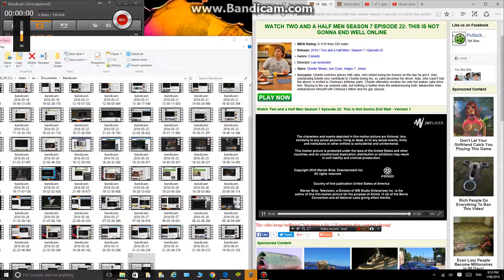chuck lorre productions,#288/the tannenbaum company/20th century fox television (2010)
taken of two and a half men (originally released by warner bros television).